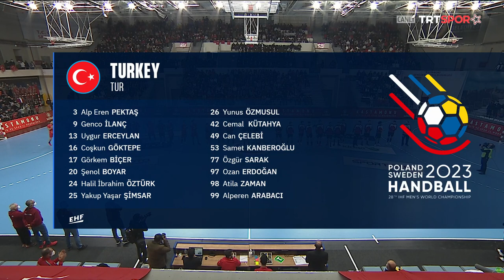Turkey Vs Belgium Men’s World Championship 2023 qualification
LUCKY GREEKS REMAIN ON TOP, HUNTED BY THE TURKS
One clear matter, one thriller - this was the outcome of Wednesday’s matches in the first qualification stage on the road to the Men’s IHF World Championship 2023 in Poland and Sweden. In group A, Kosovo were close to causing Greece’s first defeat after two opening victories, but finally lost 20:21 at their home ground in the first ever duel between the sides
türkiye belçika hentbol maçı türkiye belçika hentbol türkiye belçika hentbol maçı kastamonu
Like in the qualification for the 2021 IHF World Championships, Turkey beat Belgium, and now have four points on their account. Turkey never were behind in the whole match, but decided the encounter only in the second half. The reverse fixtures of both pairings will be staged next weekend.

GROUP 1
Turkey vs Belgium 30:25 (17:14)

Turkey remain with a clear record at home after beating Kosovo 25:23 in round 1, while Belgium still wait for their first victory, still on one point.
Turkey profited from their 10:5 flying start, before Belgium managed to reduce the gap to only one goal at 12:11.
Six minutes after the break, the hosts pulled six goals ahead at 21:15 - and even a red card against Can Celebi did not have any effect on the home side.
At 27:20, the deal was sealed, and Turkey could save power for the re-match at Hasselt on Saturday.
Best scorers of the match were Kobe Serras with nine goals for Belgium and Görkem Bicer with six strikes for the hosts.
Kosovo vs Greece 20:21 (9:13)
Greece have the maximum six points now and can already proceed to the next stage on Sunday, hosting Kosovo (still on one point) in Heraklion.
Kosovo were never ahead in the whole match, but levelled the result three times after the break (14:14, 15:15 and 17:17).
Greece were dominant in the first half, their biggest lead was five goals at 13:8.
Boosted by top scorer Valon Dedaj, who scored five of his seven goals after the break, and the 15 total saves by outstanding goalkeeper Haris Berisha, Kosovo reduced the gap goal by goal.
Greece were shaken heavily, but did not fall - but it took until minute 59 and the 21:19, scored by Ioannis Kalomoiros, to seal the third victory in this qualification.
Kalomoiros and Charalampos Mallios were Greece’s top scorers with six goals each.
Matches of round 4:
Belgium vs Turkey
Saturday 8 November, 20:15 CET
Greece vs Kosovo
Sunday 9 January, 14:00 CET
Images by:
European Handball Federation
International Handball Federation
Handball Video
Credits by m4sport